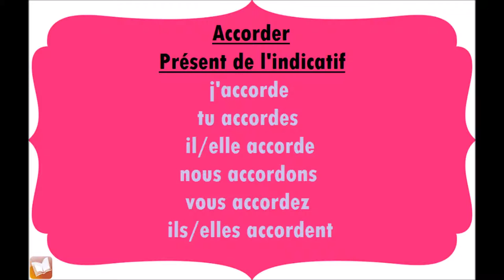Accorder | Présent de l'indicatif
Conjugaison du verbe Accorder, au présent de l'indicatif.
j'accorde
tu accordes
il/elle accorde
nous accordons
vous accordez
ils/elles accordent